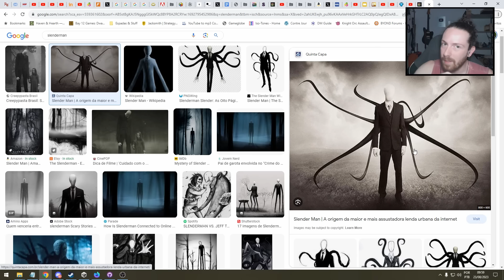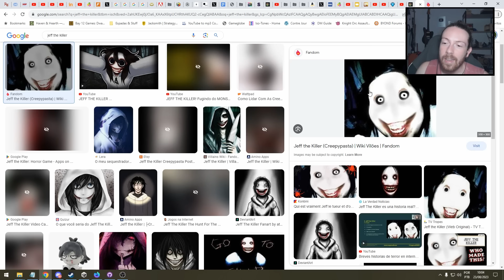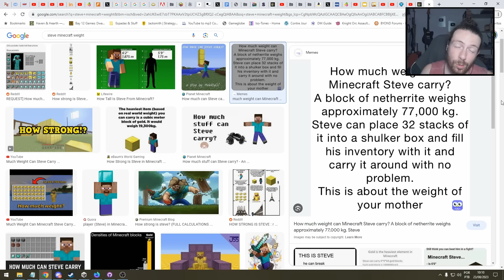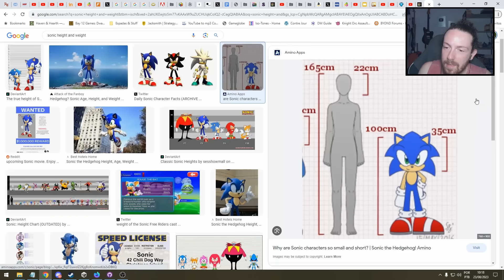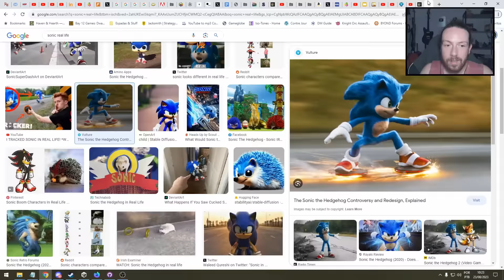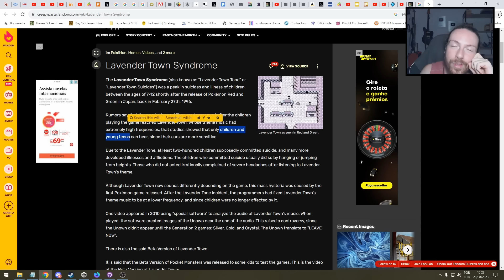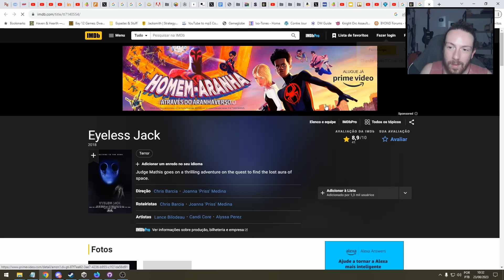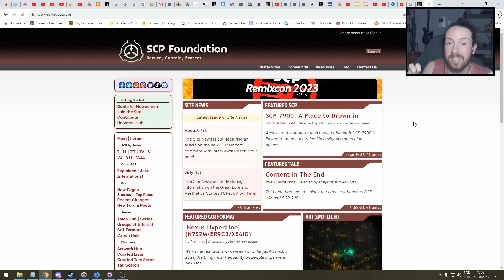Creepypastas que eu QUEBRAVA NA PORRADA